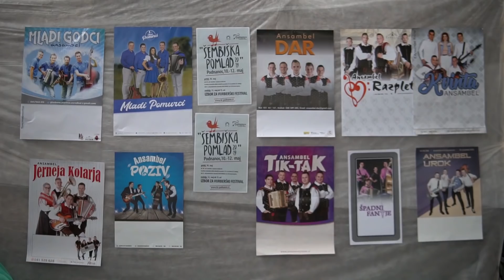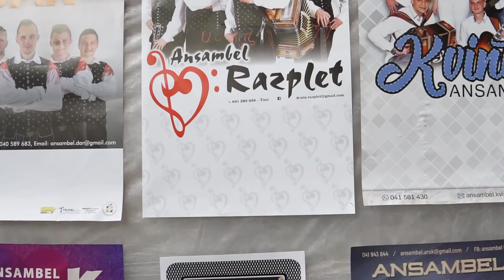Zabavni ansambli na poti na Vurberk!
Vsi že komaj čakamo na veliki Festival Vurberk, letos že 28. po vrsti. Nastopilo bo 14 ansamblov in nekaj smo jih ujeli na predizboru v Podnanosu. To so recimo Veseli Savinjčani, Tik-Tak in drugi. V zaodrju pa smo se pohecali tudi s tistimi, ki se naprej niso uvrstili, pa vendar ostali povsem pozitivni. Pogovarjali smo se tudi s Krimskimi lisjaki, Ansamblom Pika Si, Ansamblom Razplet, Hram in drugimi.